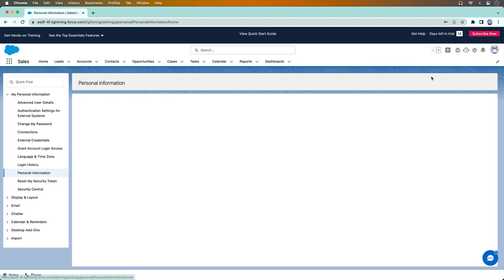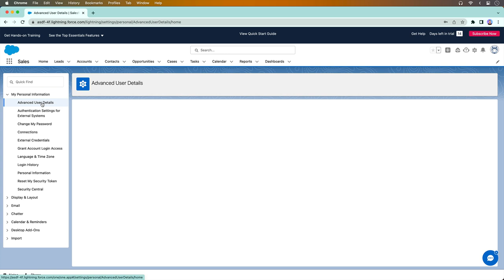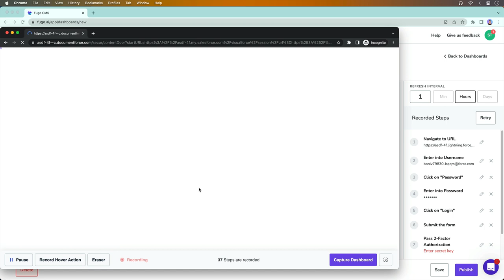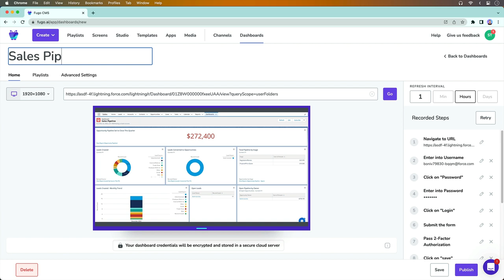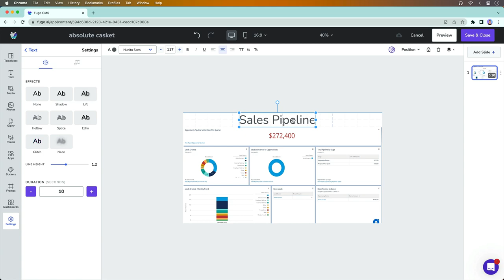How to capture Salesforce (2FA) with Fugo TV Dashboards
Learn how to easily & securely display your Salesforce Dashboards on your digital signage screens using Fugo's TV Dashboard feature!

ABOUT FUGO

For organizations seeking to deepen the connection between employees, Fugo is a cloud-based digital signage solution for turning TV screens into powerful, secure, and reliable communicators of your message.

Fugo TV Dashboards represents a unique approach to sharing business-critical data on screens across locations & teams without sacrificing security or scale.

MORE RESOURCES

Test Fugo on your browser with our Fugo Player Chrome Extension